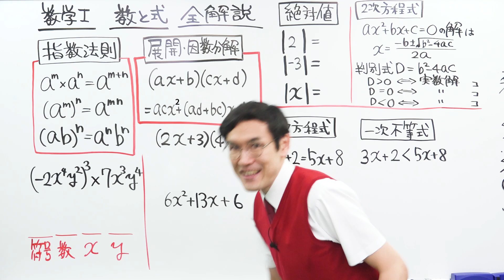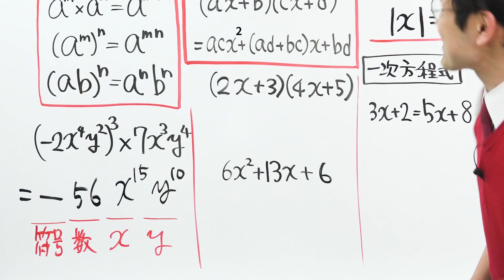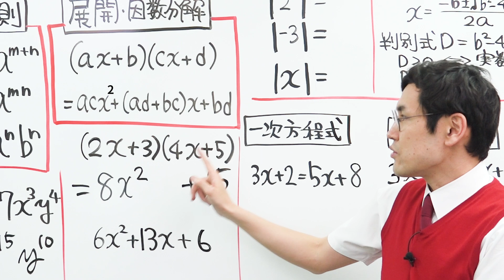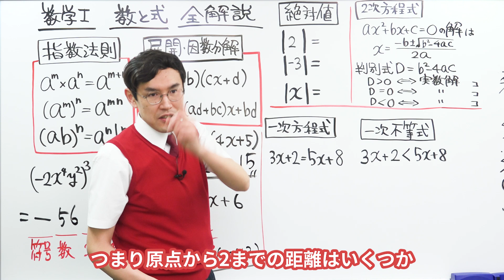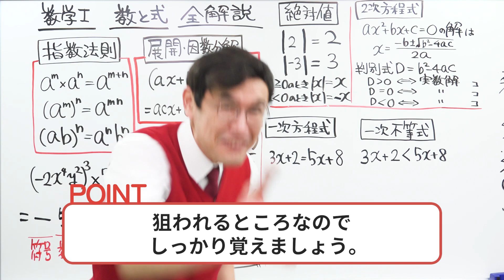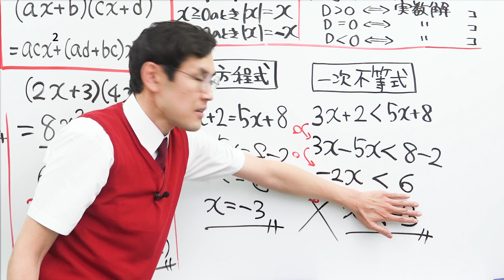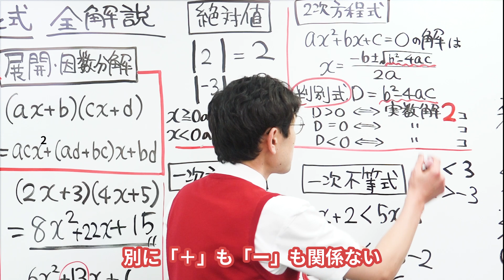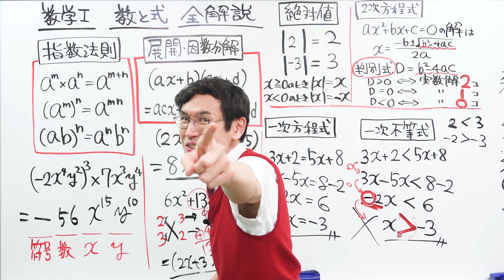【高校数学1】数と式を15分で解説してみた【指数法則/展開・因数分解/絶対値/１次方程式/一次不等式/２次方程式】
タカタ先生の高校数学チャンネル第一弾は高校で一番最初に習う単元、数学Ⅰの「数と式」です！ここで躓いて数学が嫌になってしまう高校生がたくさんいます！
15分でサクッと見れる動画になっているので新高校生は必ず見て予習しましょう！

■タカタ先生
✅吉本芸人と数学教師
✅『所JAPAN』などテレビ出演多数
✅日本お笑い数学協会会長
📕書籍『笑う数学』
📕書籍『笑う数学ルート４』